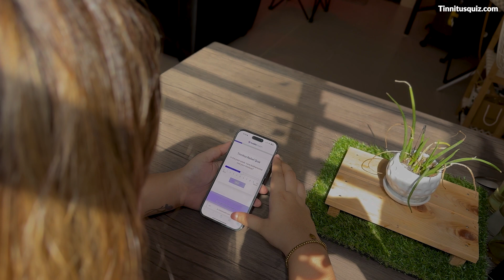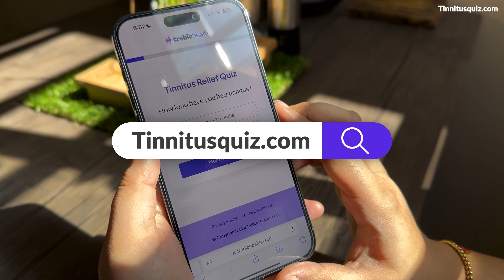Ringing Ears During Pregnancy? Here’s Why...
Pregnancy is a time of great joy for many women, but it can also bring about various physical and emotional changes. One such change is tinnitus – a condition characterized by ringing or buzzing in the ears. This video covers everything that you need to know about pregnancy related tinnitus, including causes, diagnosis, and when to seek medical help.

0:00 – Tinnitus and Pregnancy: What To Expect When You’re Expecting
0:43 – What Causes Pregnant Women To Experience Changes In Tinnitus?
2:12 – Commonly Heard Tinnitus Sounds During Pregnancy
5:05 – Different Contributing Factors To Tinnitus During Pregnancy
7:13 – How Progesterone And Estrogen Levels Impact The Ears
10:06 – Pulsatile Tinnitus During Pregnancy
12:09 – Tools To Manage Tinnitus While Pregnant